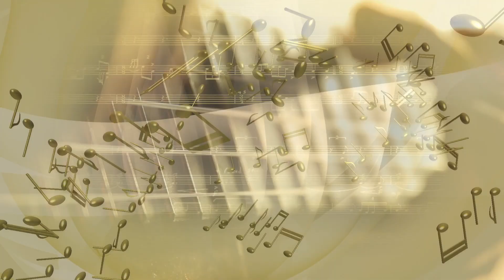QUEDATEENCASA. Momentos Musicales. Volumen “9”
Nueva entrega con nuevos videos grabados por miembros de la Asociación de Amigos de la Música de Yecla. Deseamos que llevéis bien el periodo de aislamiento domiciliario, con este nuevo volumen, seguimos contribuyendo a que la espera sea un poquito más agradable.
¡vivir aislado es complicado, vivir sin música es imposible!.